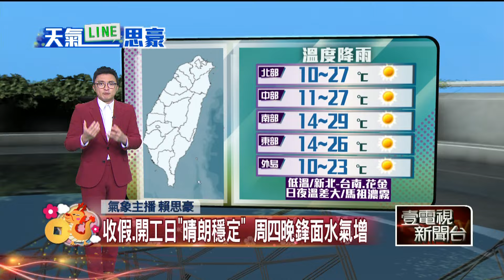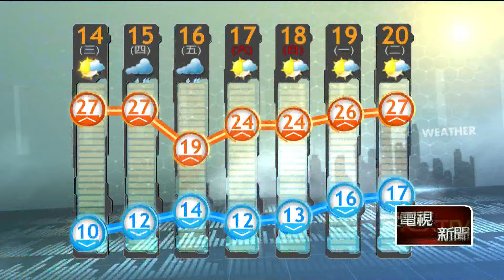壹氣象／收假日天氣晴朗穩定！ 全台日夜溫差大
今（14）日各地為晴朗穩定的好天氣，氣溫方面，白天高溫西半部26至28度，南部近山區高溫可達29、30度，東半部24至26度，夜晚清晨低溫中部以北普遍在14、15度，其他地區16至18度，西半部日夜溫差大，外出活動請留意溫度的變化適時增減衣物。今日馬祖易有局部霧或低雲影響能見度，行車用路請注意安全，交通往返請留意相關資訊。